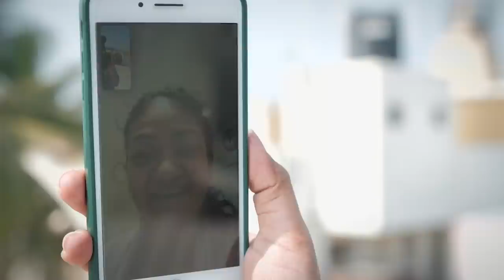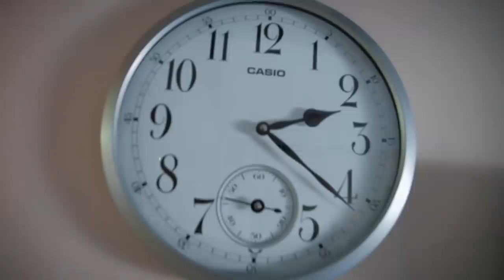Double Surprise on Vasi Uttarayan ! kite festival day 2 | Surat city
Vlog #72
Surprised my wife with a new phone on the second day of uttarayan. Enjoy the vlog till end guys. Much love to all. Please be kind to one another. Take care of yours loved ones. Thank you everyone.